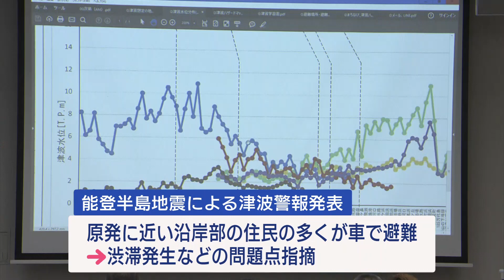「自動車避難で大渋滞」能登半島地震を教訓に柏崎市と市民とが意見交換【新潟】UXニュース2月10日OA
東京電力の柏崎刈羽原発を抱える柏崎市の住民が10日、今回の能登半島地震を教訓にした避難のあり方について市と意見を交わしました。

今回の能登半島地震では避難指示を受けて沿岸部の住民の多くが車で避難したため、渋滞が発生するなど、問題点が指摘されていました。このため柏崎市は、避難方法や避難所のあり方について町内会幹部などから意見を求めました。

参加した自治会のメンバーは、「私たちの町内でも大渋滞が起きていた。渋滞に巻き込まれて帰って来られなくなったらかわいそうに思う。まずは動かなくていいから、と伝えたい」と話していました。

柏崎市は、寄せられた意見を防災ガイドブックなどに反映させたいとしています。

2024年2月10日放送時点の情報です